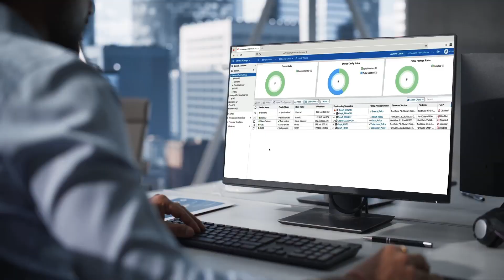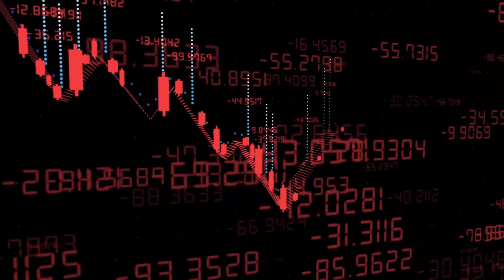Where FTNT Stock Will Be in 2026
Fortinet's fundamentals are good and their recent share buybacks have been incredible aggressive. Does this mean good things are on the horizon? I provide some 2026 price targets based on EPS and P/E projections. FTNT is currently competing with other AI stocks like CrowdStrike (CRWD), Palo Alto Networks (PANW), and Cisco (CSCO).

The author of this video does NOT accept liability for any investment decisions, as this video is provided only for educational and entertainment purposes. The author does NOT assume liability nor does he guarantee that the data will be updated, correct and/or accurate at all times.